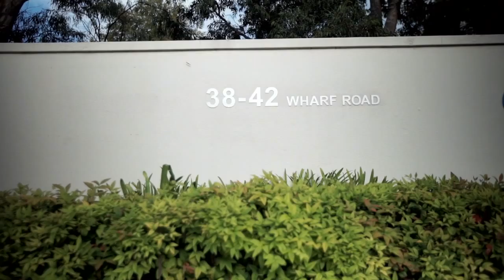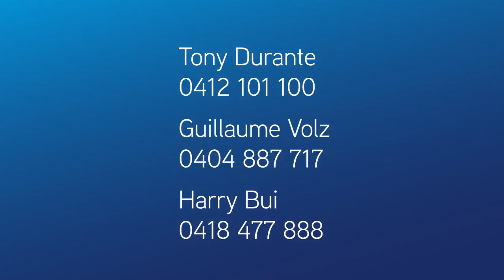38 42 Wharf Road, Melrose Park, NSW - Industrial For Lease